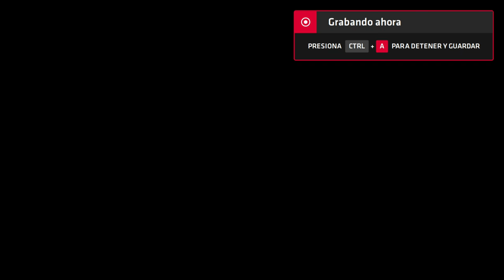Neptune777 Forza MAX Next Layer 2020 09 06 34